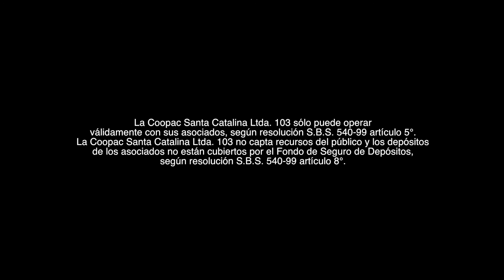Spot de la Campaña de Créditos por Fiestas Patrias CSC 2016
En la Cooperativa Santa Catalina iniciamos nuestra Campaña por Fiestas Patrias ,  acércate a nuestras oficinas y solicita tu crédito al toque !!!  50 años contigo seguimos avanzando...